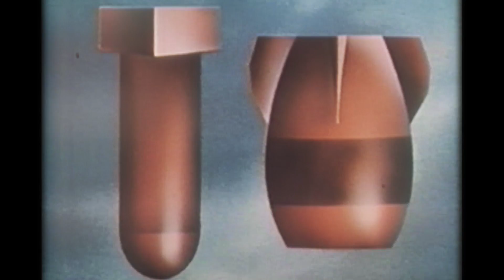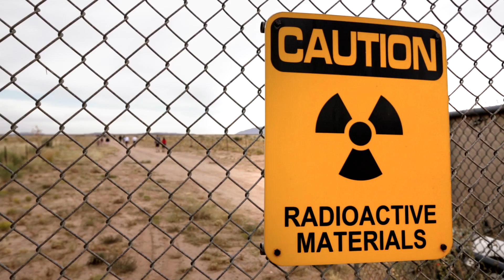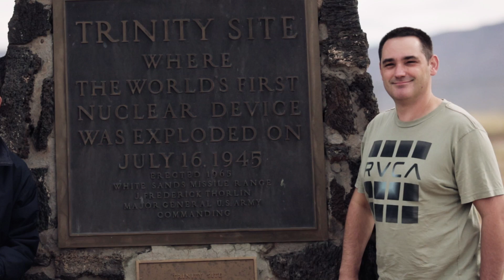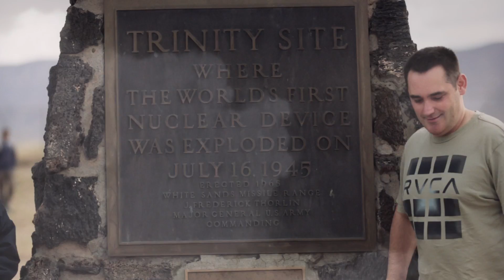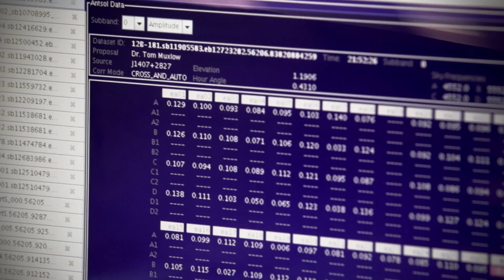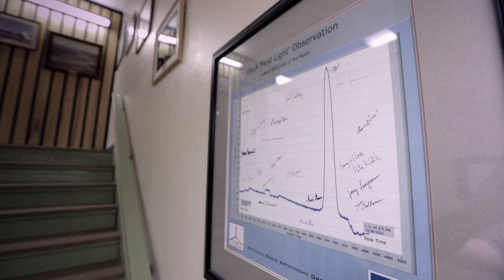Big Science in New Mexico: Prometheus in the desert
From the atomic bomb to the Very Large Array radio telescope, New Mexico has been America's laboratory for massive-scale science projects. We spent a day in the desert discovering what it all means.

Camera: Sam Thonis and Pablo Korona
Editor: Sam Thonis
Editorial: Jesse Hicks